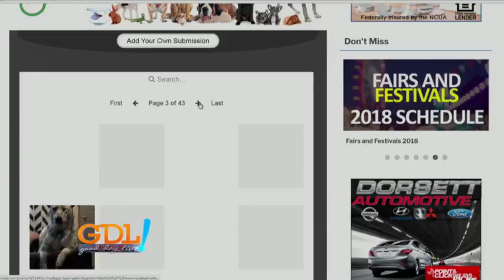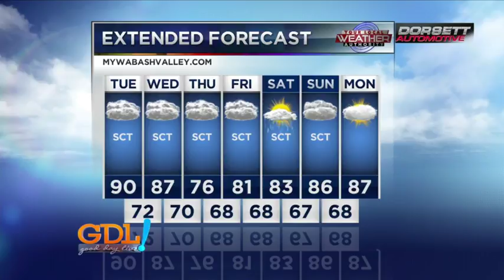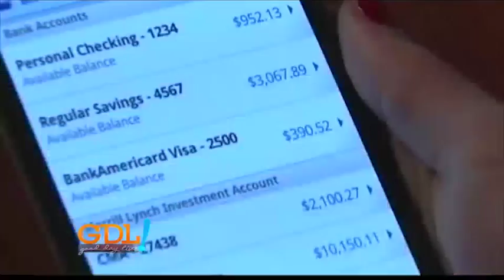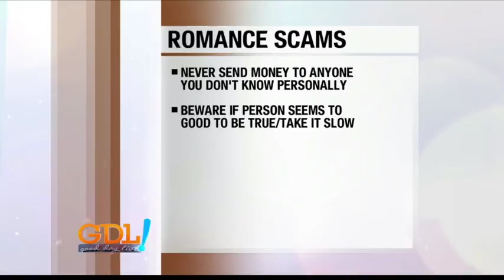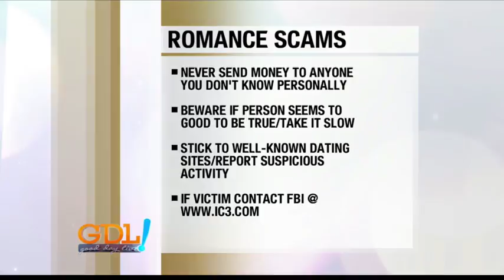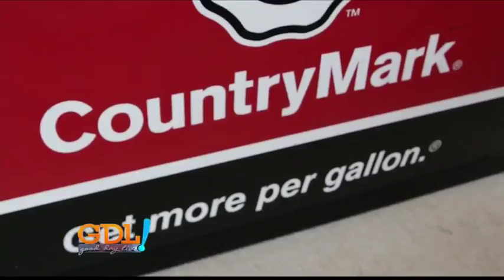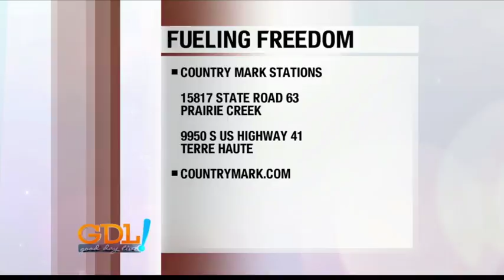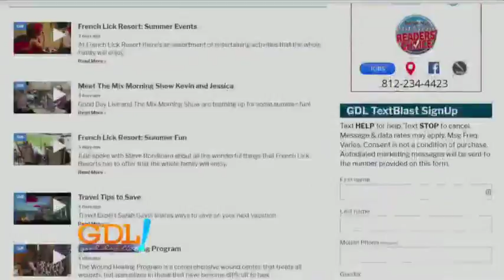Good Day Live, 6-18-19